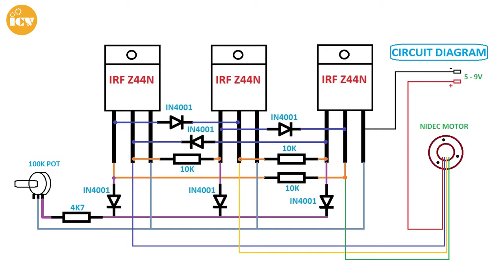How to Run HDD Motor || DIY Brushless Motor Driver 5V - 9V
brushless motor driver using IRFZ44N mosfet